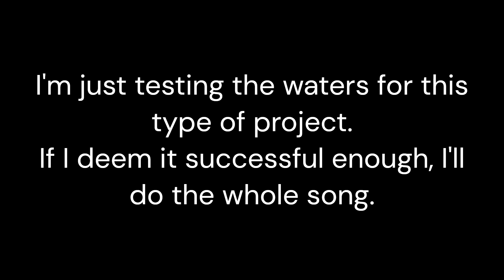[OPEN] BFDI: TPOT: Fallin' Twice M.A.P. (5/5 Parts Left)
Hey guys, Fan Boi here.
This is a video I wanted to make for a while, but I never felt I could. With the sudden resurgence in Pincoiny, I decided I’d finally test the waters.

The rules are that you don’t have to ask for the part, just make it for me. Whoever just gets the part done for me can be in the video.

As some will just ask in the comments anyway, I will have symbols:
✅ = Finished and ready to go
🟨 = Possibly being worked on
❤️ = Not being worked on yet.

This time I will not be doing any parts. Here are all the ones available for now:

Part 1: 🟨
Part 2: 🟨
Part 3: 🟨
Part 4: 🟨
Part 5: 🟨